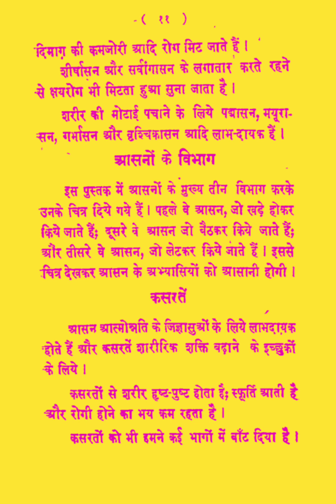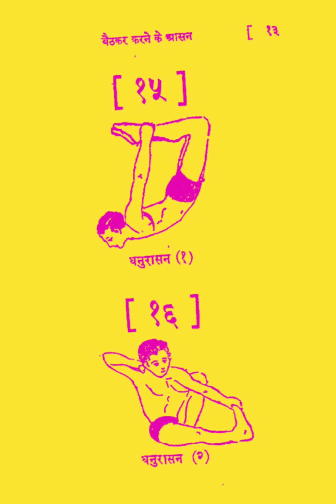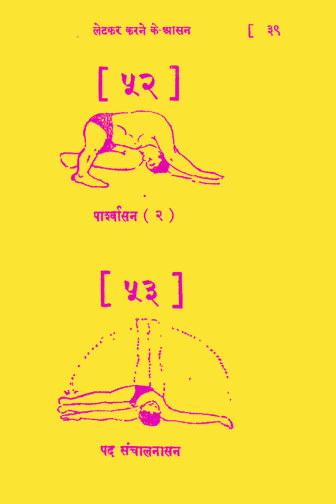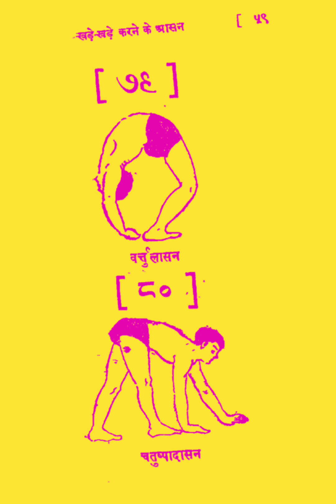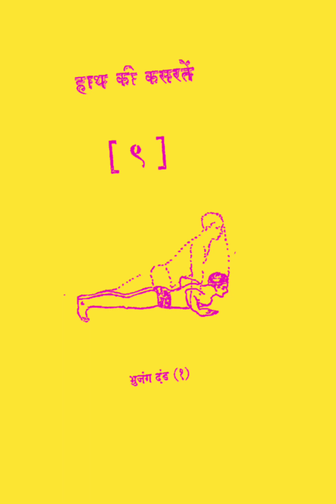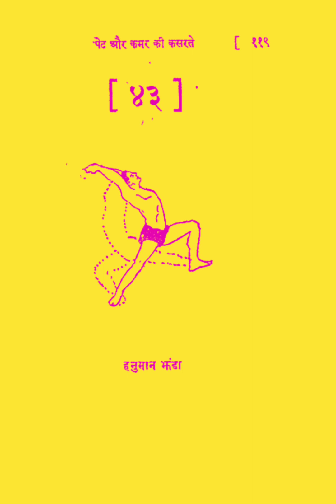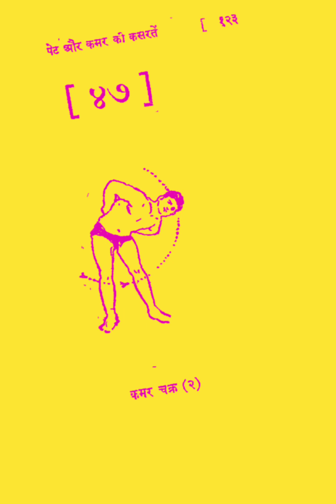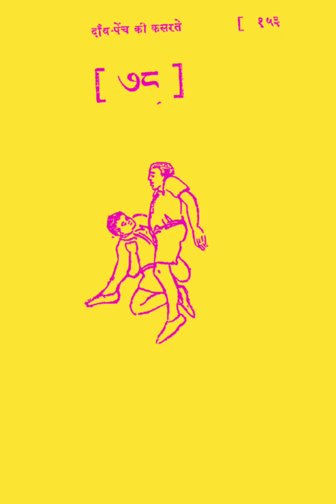योग दिवस पर विशेष "योगासन" योग करें और स्वस्थ्य रहें। मन से उपजते है शरीर में विकार।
हठ योगी अखिलेश
सकारात्मक विचार केन्द्र
सकारात्मक विचार सांस्कृतिक समिति
इंदौर
by copyright statue that might otherwise be infringing, Non-profit, educational
Hath Yogi Akhilesh
Positive Thought Center